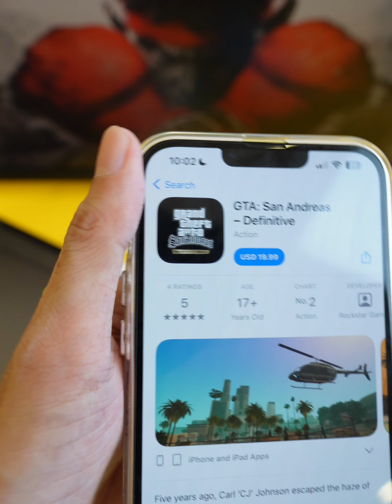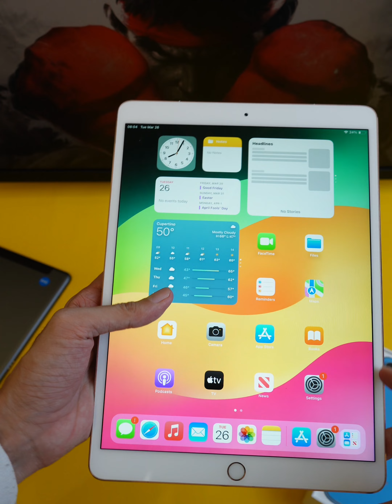GTA SA Definitive លេងបានលើ iDevice ណាខ្លះ? Free Game ពេលទិញរាល់ iPad និង iPhone នៅ TG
GTA SA Definitive លេងបានលើ iDevice ណាខ្លះ? Game 19.99$  Free សម្រប់ភ្ញៀវគ្រប់គ្នា ពេលទិញរាល់ iPad និង iPhone នៅ TG